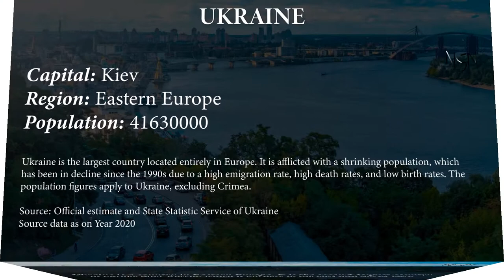Capital, region, flag, population and other details of Ukraine (#34 World’s Most Populous Country)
Ukraine is a country in Eastern Europe. It is the second-largest country in Europe after Russia, which it borders to the east and north-east.

Capital, region, flag, population and other details of Ukraine (#34 World’s Most Populous Country) with Audio Description

Ukraine

Capital: Kiev
Region: Eastern Europe
Population: 41630000
Ukraine is the largest country located entirely in Europe. It is afflicted with a shrinking population, which has been in decline since the 1990s due to a high emigration rate, high death rates, and low birth rates. The population figures apply to Ukraine, excluding Crimea.

Source: Official estimate and State Statistic Service of Ukraine